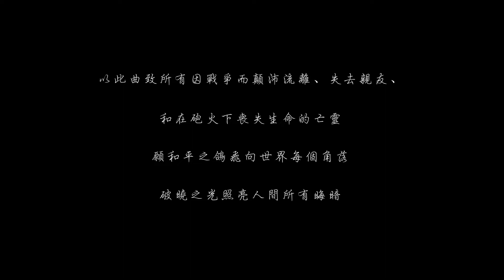使鴿Skr Pigeon - Duet for violin and cello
通識課作業寫的二重奏
希望世界和平